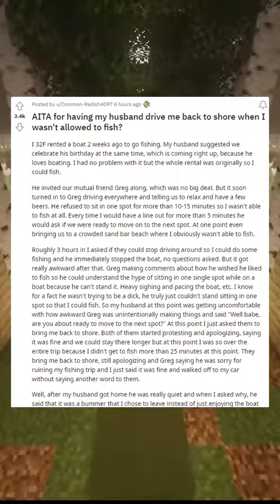shorts askreddit reddit askredditstories beautiful comedy minecraft money stocks mrbeast